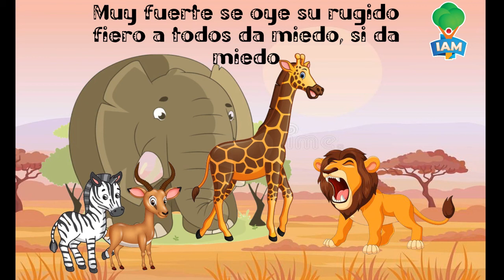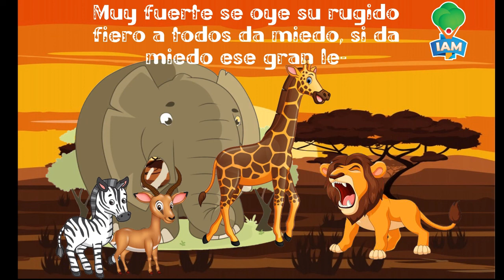TAFARI EL LEÓN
MARCHA REAL DEL LEÓN DE CAMILLE SAINT SAENS en cuento.